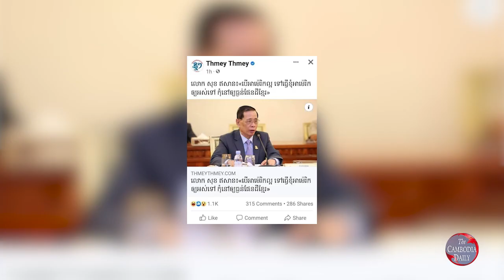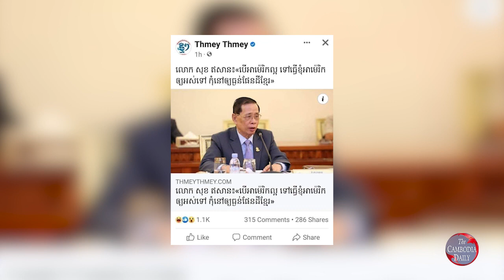អ្នកវិភាគនិងអ្នកឃ្លាំមើលសង្គមប្រតិកម្មចំពោះសារនយោបាយរបស់លោក សុខ ឥសាន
ពលរដ្ឋនៅលើបណ្ដាញសង្គម និងអ្នកវិភាគនយោបាយប្រតិកម្ម ចំពោះការថ្លែងរិះគន់ របស់អ្នកនាំពាក្យគណបក្សប្រជាជនកម្ពុជា ដែលចំអកឱ្យអ្នកដែលចាត់ទុកសហរដ្ឋអាមេរិកថា ជាបិតាប្រជាធិបតេយ្យ និងជាប្រទេសដែលជឿនលឿនផ្នែកការគោរពសិទ្ធិមនុស្ស។